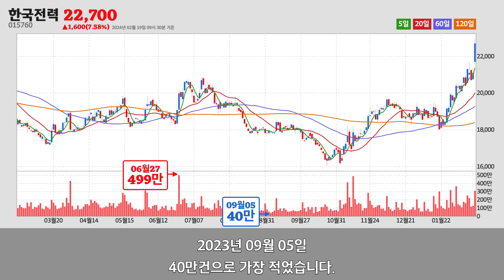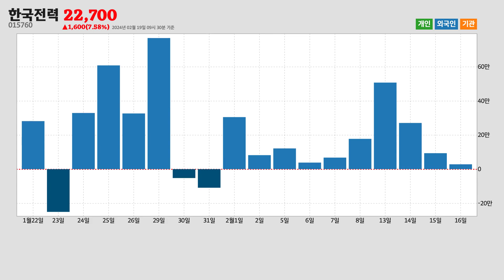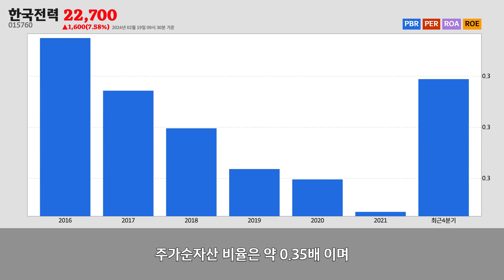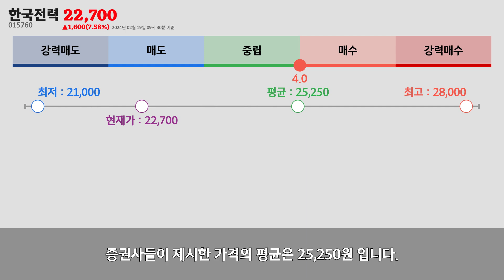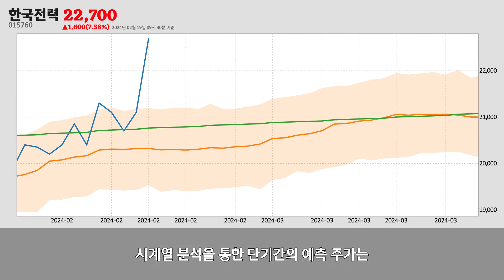한국전력주가분석(015760) 2024년 02월 19일기준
한국전력은 전라남도 나주시에 위치한
전기업업체 입니다.
한국전력은 2024년 02월 19일 오전 09시 30분 현재